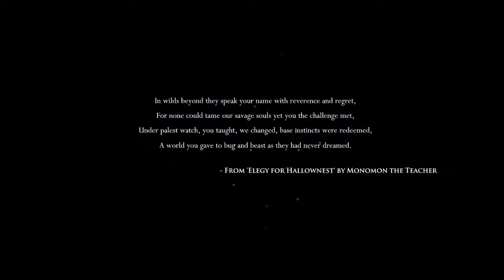Hollow Knight - Part 1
Kinda weird and funny game, but I gotta Love it! I'll try to do more video's on it next time when I have some time and not drunk.